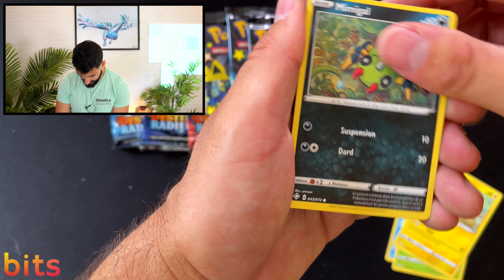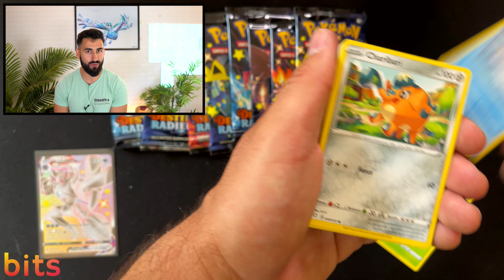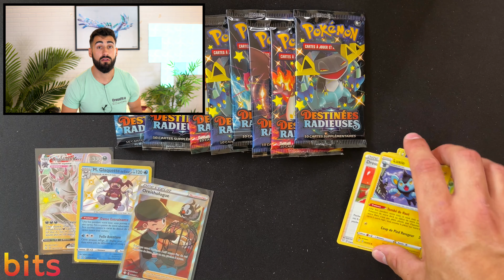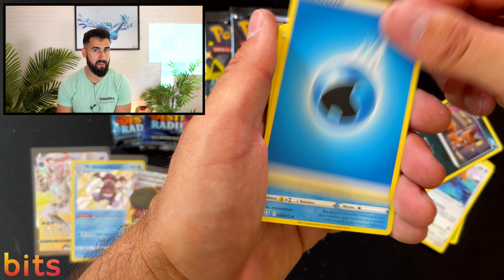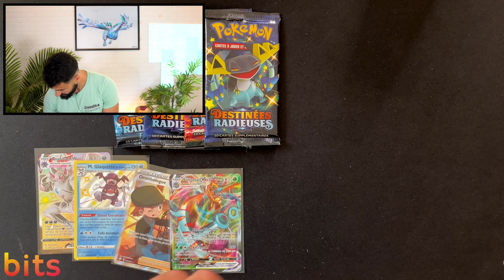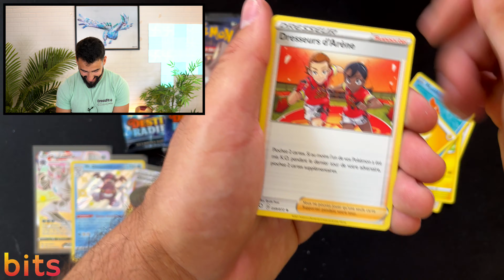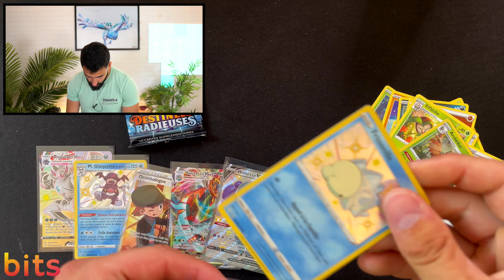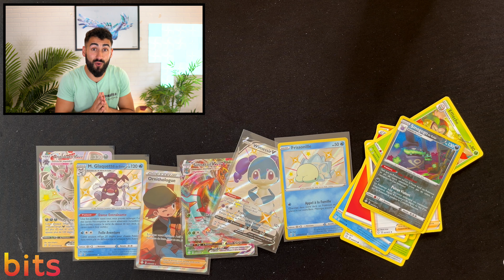POKEMON - OUVERTURE GRAVE ! DÉPASSÉ PAR LES EMOTIONS J'OUVRE ENCORE DU DESTINÉES RADIEUSES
➜ Telecharger bits ( Gratuit ) pour suivre mes ventes aux Encheres Pokemon
Les liens : ➜

➜ 5% avec le code DAVIDK